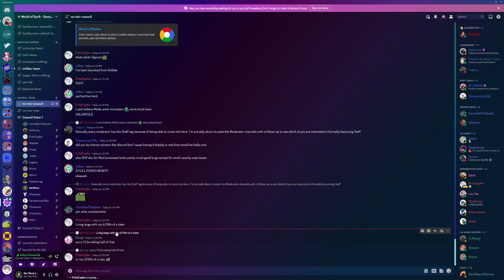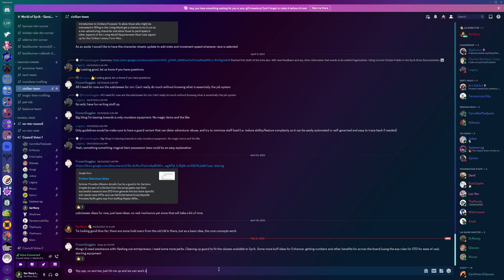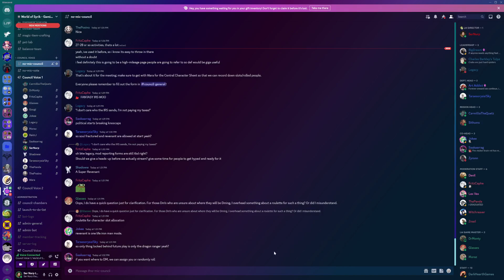Living World of Syrik - Staff Meeting 5 21 23